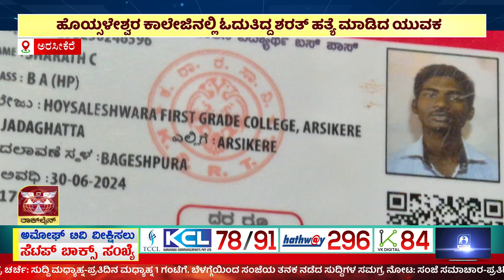ಯುವತಿಯ ಕತ್ತು ಸೀಳಿ ತಾನು ರೈಲಿಗೆ ತಲೆಕೊಟ್ಟ ಪಾಗಲ್ ಪ್ರೇಮಿ..!